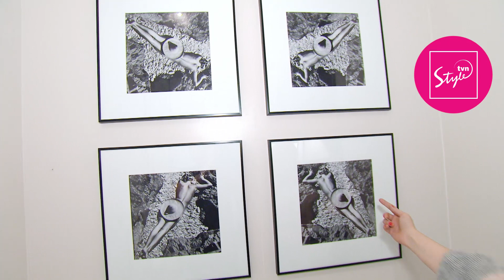Dorota Szelągowska zachwyciła się tą łazienką! [Tu jest pięknie]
Oglądaj program "Tu jest pięknie" w poniedziałki o 22:25 na TVN Style i na player.pl

Dorota Szelągowska odwiedzi zachwycające miejsca w Polsce, o których istnieniu często wiedzą jedynie nieliczni.

Dziennikarka odkryje przed widzami tajemnice najpiękniejszych zakątków w Polsce, udowodni, że nie trzeba szukać raju na drugim końcu świata. W programie prowadząca pośród bajkowych krajobrazów z ogromną pasją opowie o luksusowych wnętrzach i szalonych pomysłach architektonicznych.

Jednym słowem Dorota udowodni, że w Polsce jest wiele fascynujących miejsc, w których naprawdę jest pięknie!